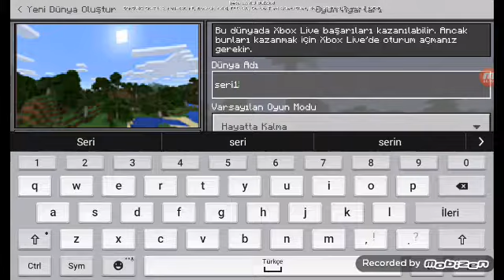Minecraft seri1 bölüm 1